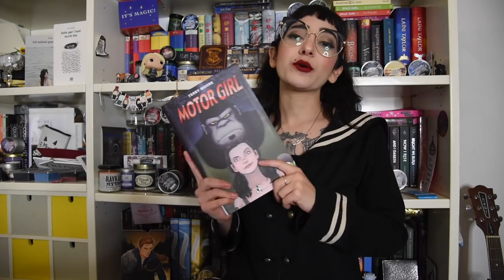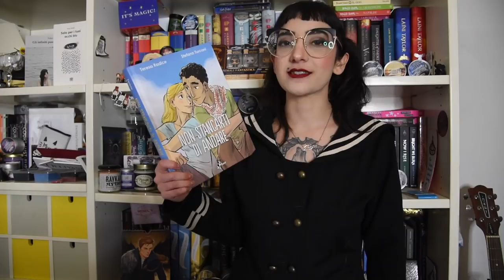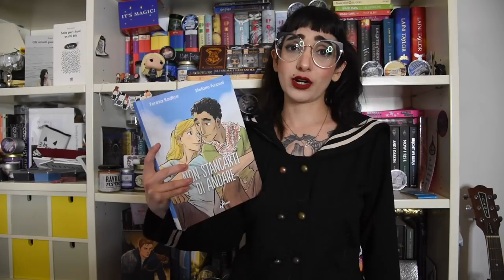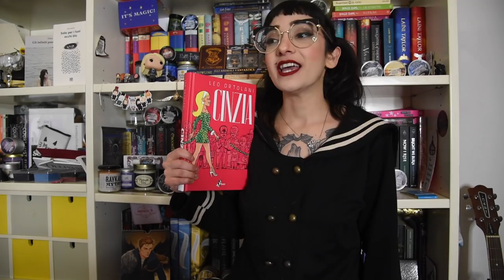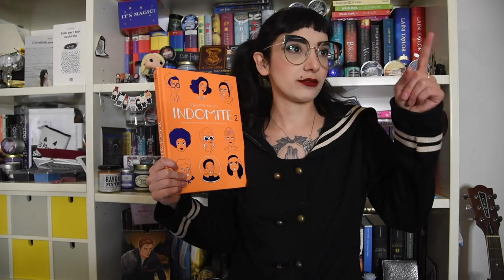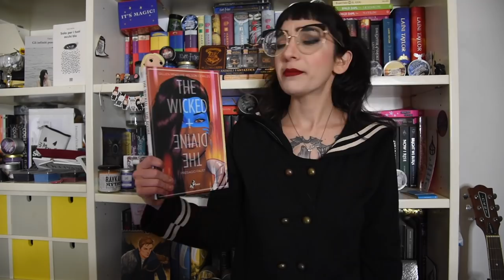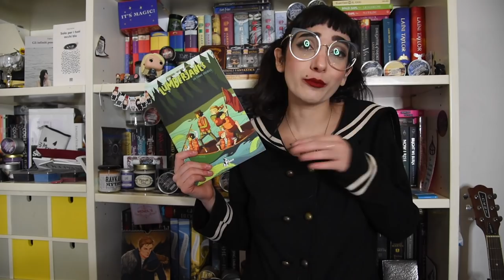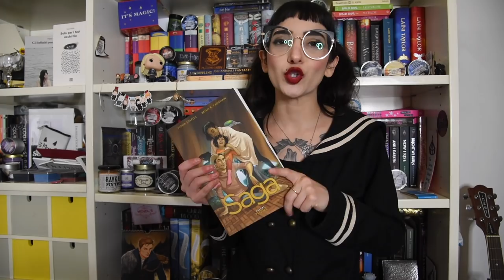I miei consigli per i BAOsconti: 25% sul catalogo BaoPublishing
iao lettrici e lettori, bentornati su Miss Fiction Books
Oggi vi raccomando alcune delle uscite che ho amato di BaoPublishing in occasione degli sconti

Indomite vol.1
Indomite vol.2
Non stancarti di andare
Papaya Salad
The Wicked + The divine